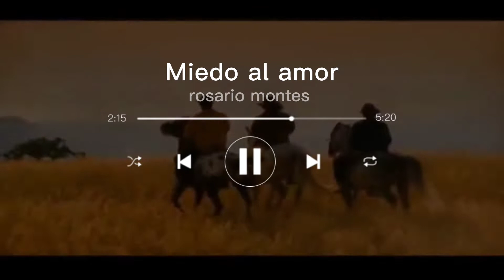pasion de gavilanes Rosario montes Miedo al amor HD